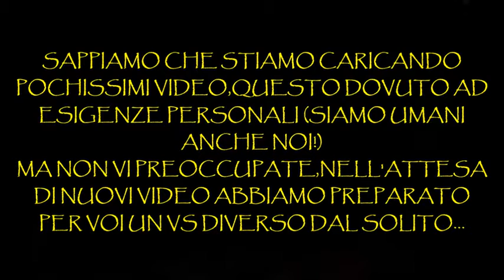ANDREWHEROBRINE VS Random_Guy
Saaaaalve a tutti ragazzi, ben ritornati qui con gli FG con un nuovo video! Si lo sappiamo, UN ALTRO VS! Questa volta però per rendere il tuo più stuzzicante abbiamo deciso di cambiare tattica: Andrew infatti userà un personaggio TOTALMENTE RANDOM!
LIKE PER QUESTA IDEA E PER SOSTENERE LA SERIE
Steam: